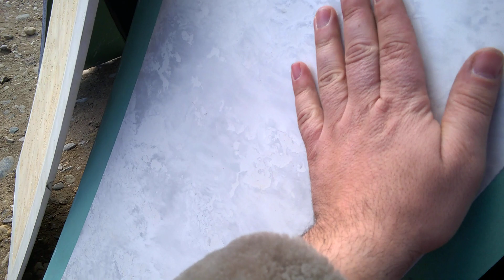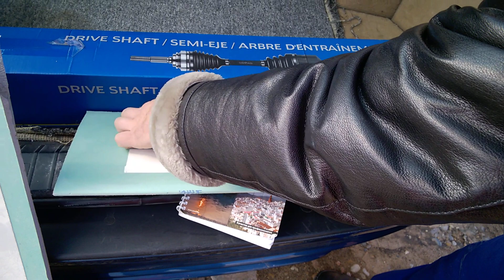Эксперимент для ленты рустовой Caparol Capacoll ( Клей для стеклообоев)